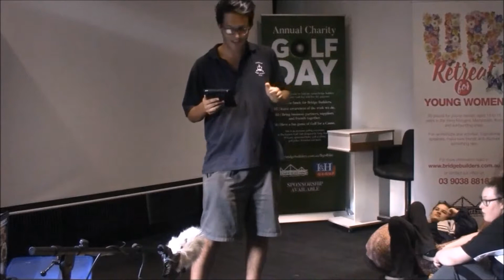Testimonial - Nathan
Nathan Parsons